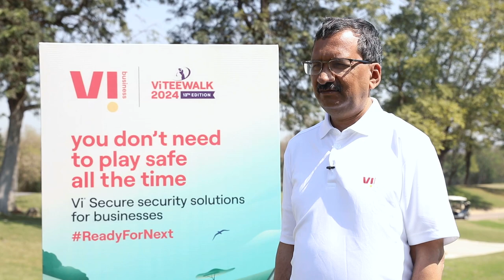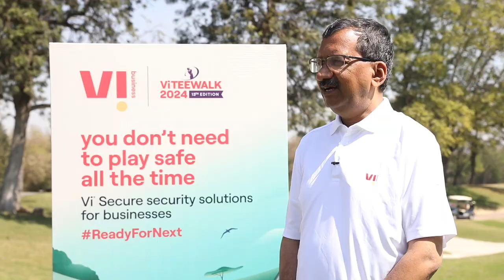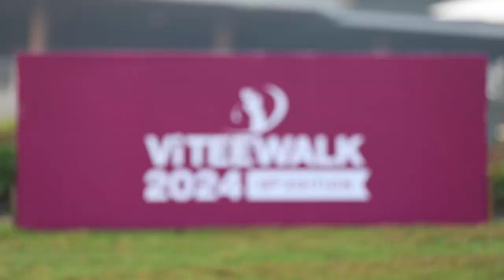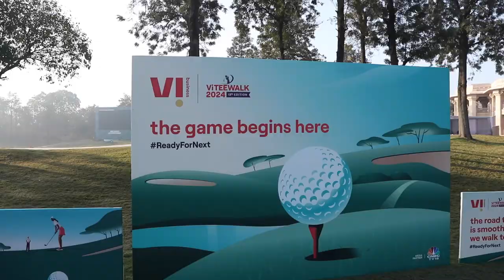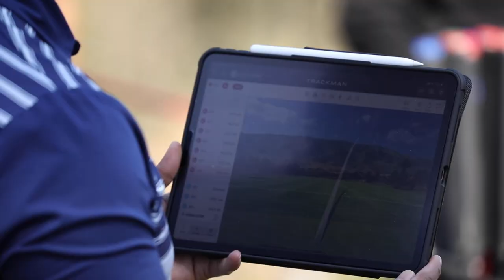Vi TeeWalk Executive Turf | Episode 2 | Driving Digital Transformation With Industry 4.0 | N18V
The 2nd episode of Vi TeeWalk Executive Turf is here. Get ready to explore the role of Industry 4.0 in driving digital transformation and making businesses Ready For Next.

n18oc_business